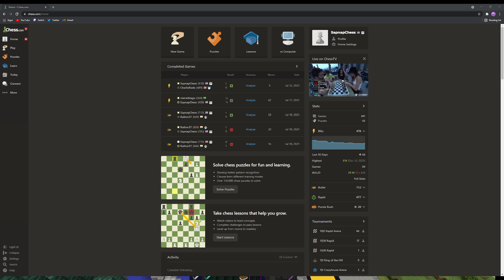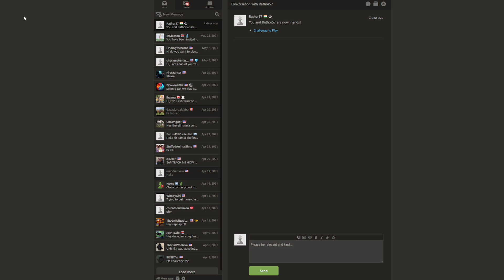Pokémon, Basketball, and Chess|SapnapAlt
7/12/2021